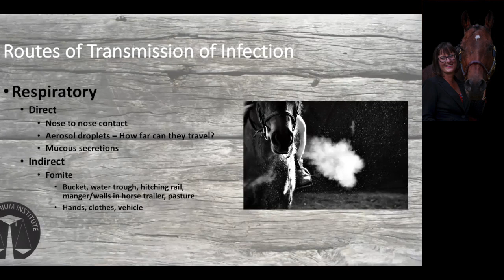How Equine Infectious Diseases Spread Through Respiratory Transmission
Dr. Kelleyerin Clabaugh, DVM, and co-founder of The Equine Institute, explains how equine infectious diseases spread through respiratory transmission in this clip from our Equine Infectious Diseases Course. Respiratory diseases can spread quickly through barns, boarding facilities, and events, making prevention and early detection essential for protecting your horse.

📌 What You’ll Learn in This Video:
✔️ How respiratory diseases spread between horses
✔️ Common equine respiratory illnesses and their symptoms
✔️ Best practices for prevention and biosecurity

💬 Have questions about equine disease prevention? Drop them in the comments!

Take a deep dive into equine infectious diseases with our comprehensive online course. Gain expert knowledge on symptoms, treatment, prevention, and outbreak management to keep your horses safe and healthy.

Continue Your Equine Education

The Equine Institute provides expert-led, science-based online courses for horse owners, equine bodyworkers, and veterinary professionals.

✔ Courses designed for all horse owners
✔ Professional certification in Equine Fascial Integration Therapy
✔ RACE-approved continuing education for vet techs and equine bodyworkers